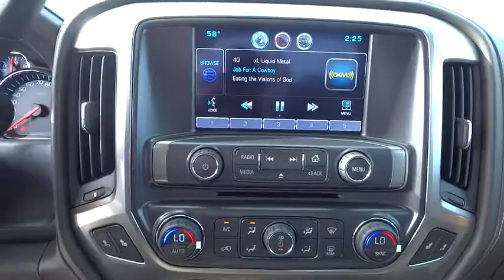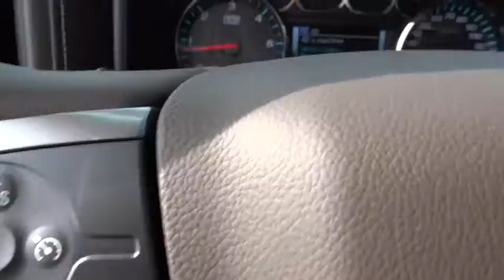2015 Chevrolet Silverado 1500 San Antonio, Houston, Austin, Dallas, Universal City, TX C50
2015 Chevrolet Silverado 1500
2015 Chevrolet Silverado 1500 LTZ - Stock#: C50622 - VIN#: 3GCPCSEC4FG137242

Gunn Chevrolet
12602 IH 35 North